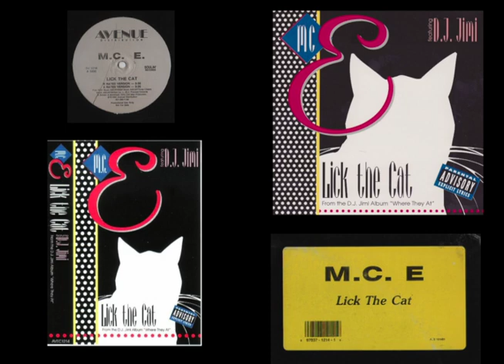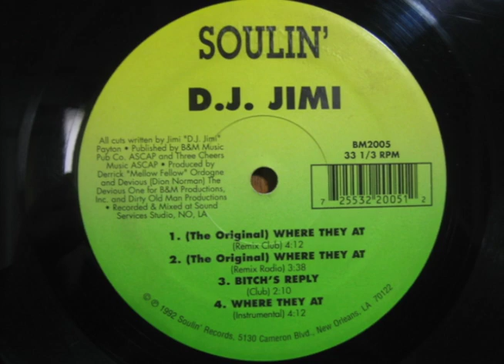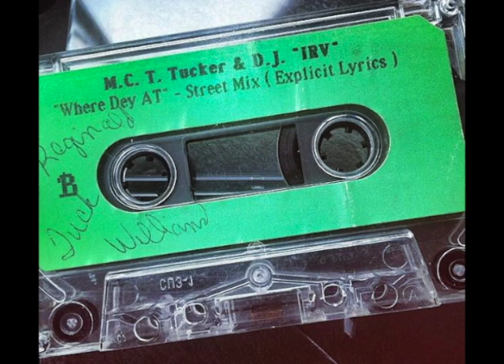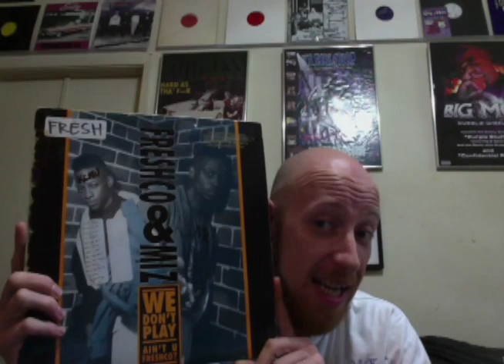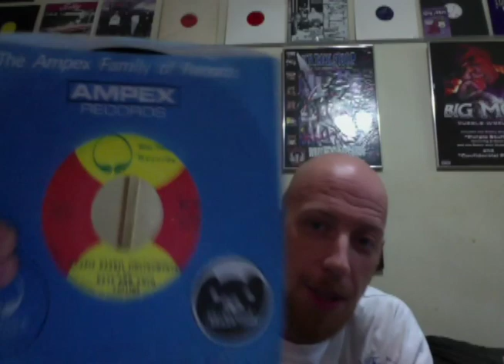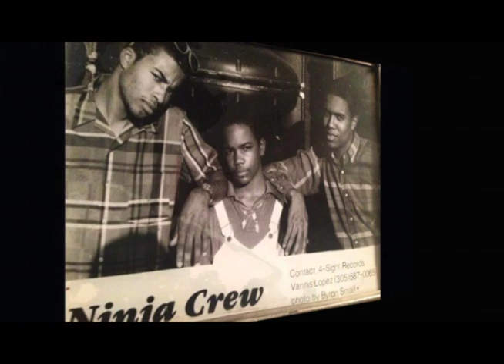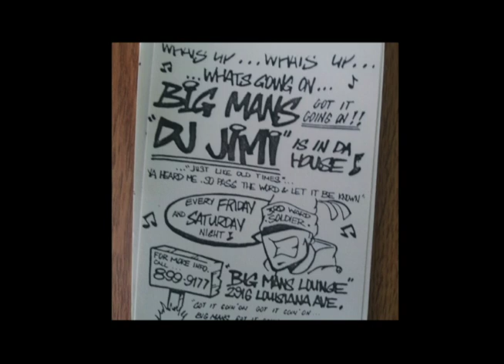HipHopHistory Episode One: (The Original) Where They At?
A look into the history of DJ Jimi's 1992 hit record "Where They At?", which turned out to be one of the most influential records in rap history, with new derivative works being created from it even to this day!